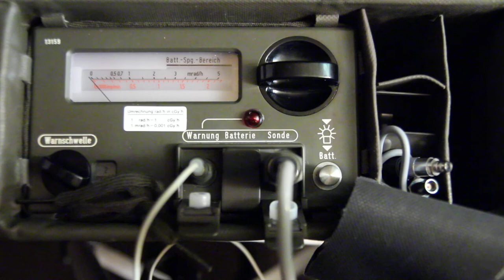SV500 faulty beta+gamma probe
A faulty geiger tube probe randomly ticking when it shouldn't (tested with another counter left on at the same time, similar sensitivity, 8-10 mean CPM). Luckily my room is not like this. [temp description, I'm adding details soon]